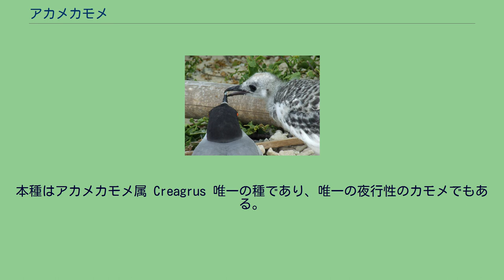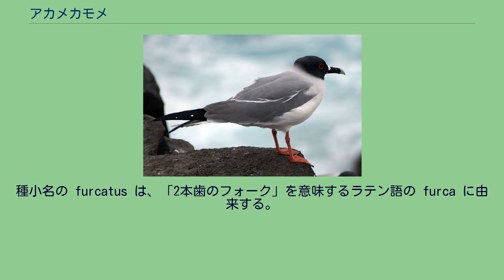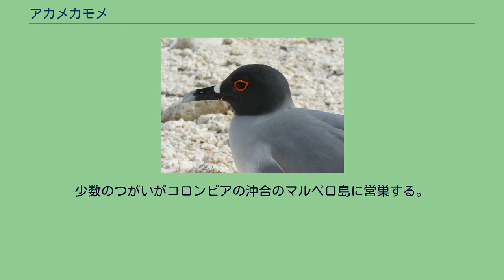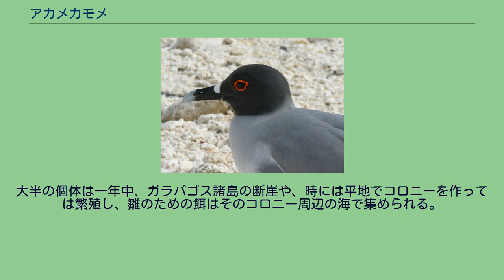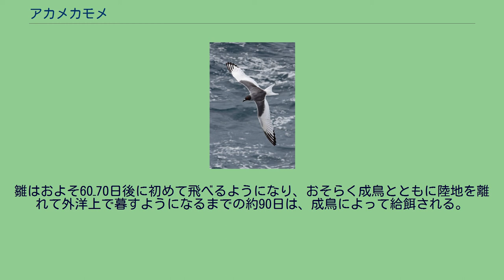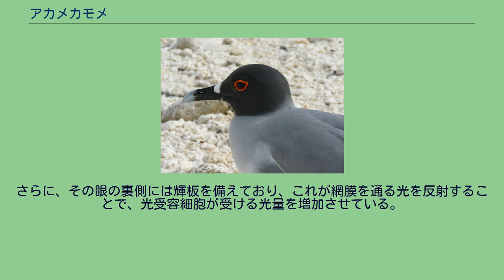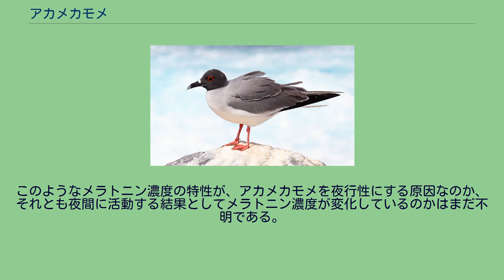アカメカモメ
アカメカモメ（赤目鷗、Creagrus furcatus）は、赤道付近に分布する海鳥の1種で、カモメ科に分類される。
本種はアカメカモメ属 Creagrus 唯一の種であり、唯一の夜行性のカモメでもある。
世界で最も美しいカモメともされる。
別名エンビカモメ。
本種は、フランスの博物学者で外科医である Adolphe-Simon Neboux により1846年に記載された。
記載された当初はカモメ属 Larus に分類されていた。
現在の属名はラテン語の Creagra とギリシア語の kreourgos （ともに肉屋を意味する）、および食肉を意味するギリシア語の kreas に由来するが、Jobling によるとこの属名は「食肉を吊るすためのフック」のことであると考えられ、本種が鉤状のくちばしを持つことを指しているという。
種小名の furcatus は、「2本歯のフォーク」を意味するラテン語の furca に由来する。
全長57cm (55-60cm) 、翼開長131cm (124-139cm) 。
体の形態や羽毛に性差はないが、雄のほうが平均として大きい。
胸の上部は灰色みを帯び、襟羽は灰色で、翼端は黒い。
くちばしは大部分が黒色だが、先端は対照的に白い。
繁殖期の成鳥は頭部の羽毛が黒くなり、両眼は赤い肉質の環で縁取られる。
非繁殖期には頭部は白く、眼の縁取りは黒くなる。
アカメカモメはガラパゴス諸島に繁殖するほぼ固有の鳥であり、主な繁殖地はエスパニョラ島（英: フッド島）、ヘノベサ島（英: タワー島）、ウォルフ島（英: ウェンマン島）の岩礁海岸や絶壁だが、それ以外の島々でも少数が繁殖する。
とくに海水温の高い東の島々に多い。
少数のつがいがコロンビアの沖合のマルペロ島に営巣する。
非繁殖期には完全に遠洋にいて、外洋上で飛翔して捕食し、エクアドルやペルーの沿岸へと東に渡る。
飛翔時、上面 アカメカモメは、カモメ類のなかで唯一夜間にのみ採餌する。
夕暮れになると、大きな鳴き声をあげ、ディスプレイをしながら集団でコロニーを離れる。
主な餌は、夜になるとプランクトンを食べるために海面近くまで浮上する魚やイカである。
イカの発光や、魚の動きに反応してプランクトンが発する蛍光をたよりに餌を捕ると考えられている。
また、夜間に採餌することで、グンカンドリによる略奪を避ける利益があるとされる。
鳴き声やディスプレイは他のカモメ類とはかなり異なり、ミツユビカモメやクビワカモメの発する声に最も似る。
最も大きく、かつ最も一般に聞かれる鳴き声は、「ガラガラ声とホイッスル」と呼ばれる警戒音であり、頭を左右に動かし喉を鳴らして鳴き声をあげる。
この鳴き声は伝播し、警戒の対象となった物を見ていない他の個体も加わる。
大声で速い kweek, kweek, kweek という声は、頭と頸を地面へと前方に曲げてなされる配偶者間の挨拶の鳴き声である。
親鳥による雛への給餌 アカメカモメは、およそ 5 歳より繁殖し、つがい相手は毎年同じであることが多い。
大半の個体は一年中、ガラパゴス諸島の断崖や、時には平地でコロニーを作っては繁殖し、雛のための餌はそのコロニー周辺の海で集められる。
巣はふつう海抜10m未満の、岩肌の小さな壇にあり、卵が転がるのを防ぐため、岩肌を溶岩の小片やサンゴの骨格、ウニの棘で覆って作られる。
営巣中の鳥は断崖側を向いていることが多いが、これはミツユビカモメなど、もっぱら断崖に営巣するカモメ類共通の習性である。
卵には斑点があり、雌は1回の繁殖でふつう1個の卵を産む。
繁殖は同調せず、年間を通じて9か月周期で産卵するが、卵や雛がうまく育たなかった場合にはより短い周期になる。
卵は通常31–34日で孵化する。
雛はおよそ60–70日後に初めて飛べるようになり、おそらく成鳥とともに陸地を離れて外洋上で暮すようになるまでの約90日は、成鳥によって給餌される。
ガラパゴス諸島の成鳥。
羽毛と目の周りの赤いリングは繁殖期を示す。
個体群の動向は推定されていないが、絶滅の危機にあるとは考えられていない。
その個体数は、2004年の最後の調査時において、約35,000羽と推定された。
夜間に餌を探すために、アカメカモメの眼はカモメ類のなかで最も大きく発達している。
さらに、その眼の裏側には輝板を備えており、これが網膜を通る光を反射することで、光受容細胞が受ける光量を増加させている。
一般的に、血液中のメラトニン濃度が高くなると鳥類は眠くなる。
ア...